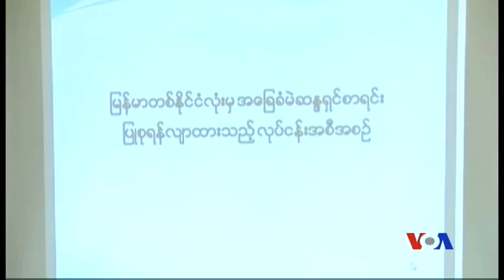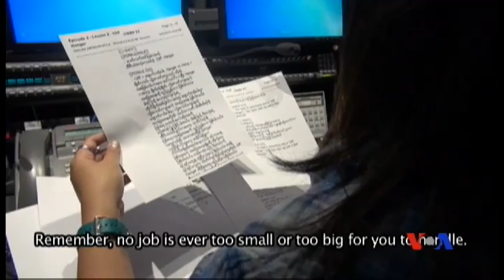Burmese TV Magazine - Oct 25, 2014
Top news around the world - Canadian Prime Minister Stephen Harper vowed to redouble the country's fight against terrorists; Myanmar's Election Commission announced country will hold the General Elections in late 2015; Joko Widodo was inaugurated as Indonesia's seventh president; Hong Kong student leaders met for the first time with government officials; Oscar Pistorius sentenced to maximum of five years for killing his girlfriend; Legendary 'Washington Post' editor Ben Bradlee dies; Exclusive interview with  East-West Center Director Dr. Satu Limaye - Myanmar is geopolitical very important to Southeast Asia, the Asia Pacific region and United States; English learning with Ma Kyae Mon; and the Rainbow Entertainment News - colorful tidbits of international popular celebrities and Hollywood.